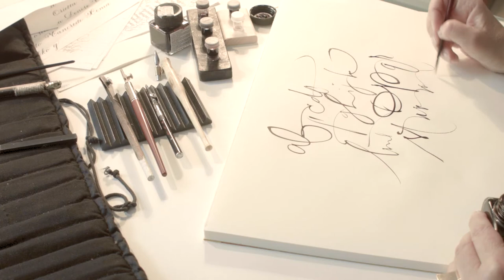Francesca Biasetton, La bellezza del segno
A proposito di calligrafia. Francesca Biasetton, presidente dell'Associazione Calligrafica Italiana, ci apre il suo studio genovese e ci racconta cosa vuol dire oggi 'scrivere a mano'.
"La bellezza del segno", in libreria.

(Video by @Andrea Punto Arena)